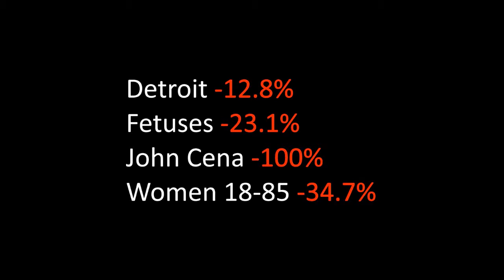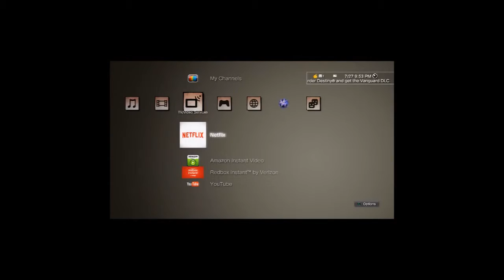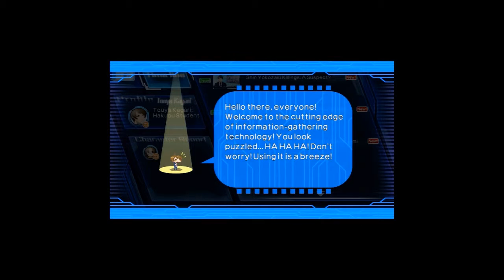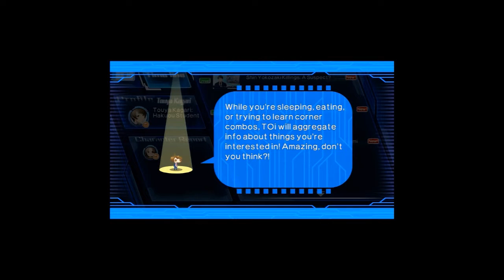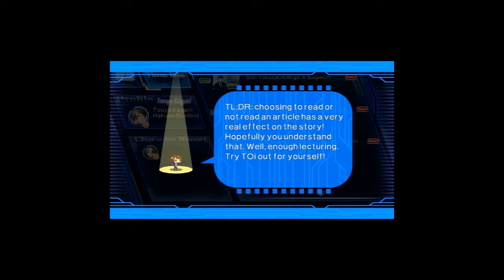Let's Try Xblaze Code: Embryo, Part 1 of 2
A new feature makes its debut as John and Nick blindly delve into the PlayStation 3 demo of Xblaze Code: Embryo. It's from Arc System Works, creators of Guilty Gear, BlazBlue, and Persona 4 Arena, so it's probably some sort of fighting game, right? Not... exactly.